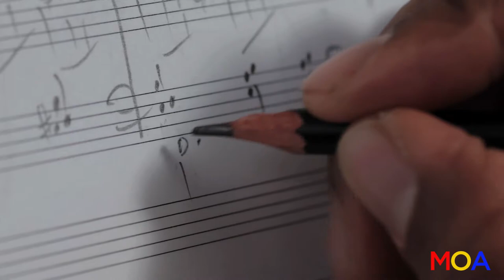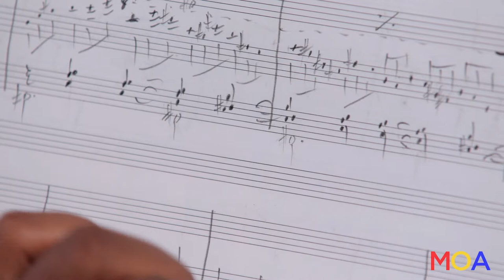Saxophonist Yosvany Terry - Movies on Artists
Born into a musical family in Camaguey, Cuba, Yosvany received his earliest training from his father, Eladio “Don Pancho” Terry and later he studied in Havana at the prestigious National School of Arts (ENA) and Amadeo Roldan Conservatory. Classically trained, Terry’s instrument of choice is an alto saxophone. He has performed alongside with Branford Marsalis and Taj Mahal among many other notable musicians. Terry is currently at work composing a highly anticipated opera. He lives in New York City.